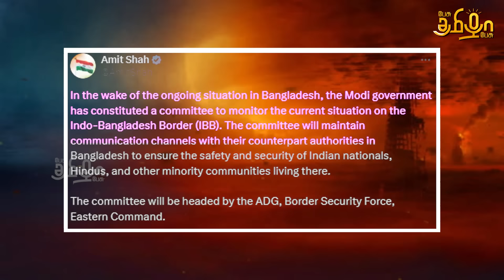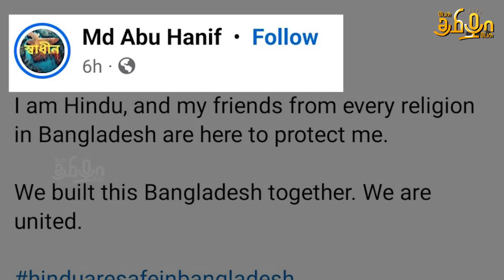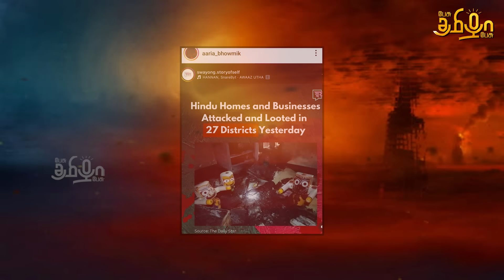Bangladesh Hindus Protest on the Streets of Dhaka | Modi, Amit Shah Tweet their Concern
Bangladesh Hindus Protest on the Streets to save their Lives. Global Hindu Community raise their voice to protect the Minorities of Bangladesh. Modi and Amit Shah Tweet their Concern towards Bangladesh Hindus.